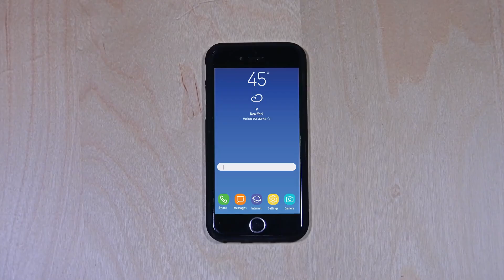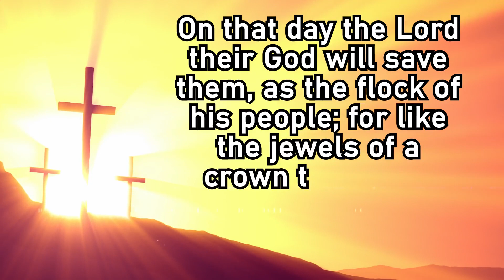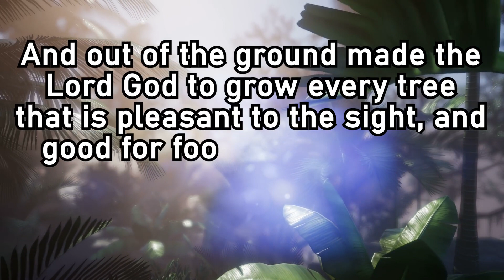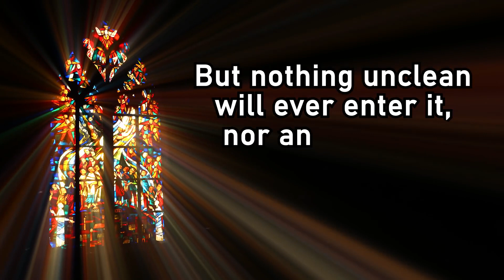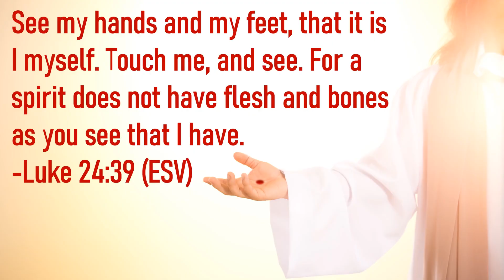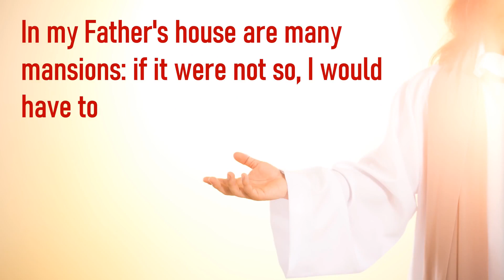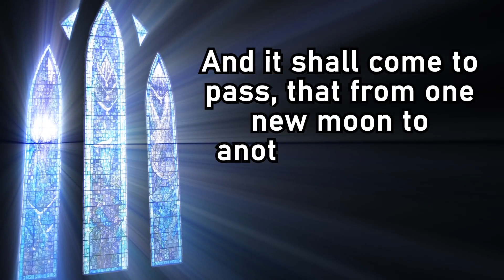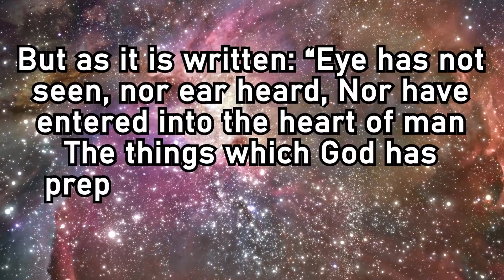14 10 Thrilling Facts About HEAVEN That May SURPRISE You! 4K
No eye has seen, and no mind can truly imagine what God has in store for us in Heaven. Join me on this inspiring journey through the Bible as we discover 10 thrilling facts about Heaven! Heaven has captivated the imaginations of Christians for thousands of years. However, most Christians don’t fully understand what the Bible actually says about Heaven. What will Heaven be like? Will we have real bodies there? What activities will we be doing in Heaven? My hope is that these 10 facts will not only reveal to you the beautiful realities of Heaven, but that they will inspire you to be there some day!